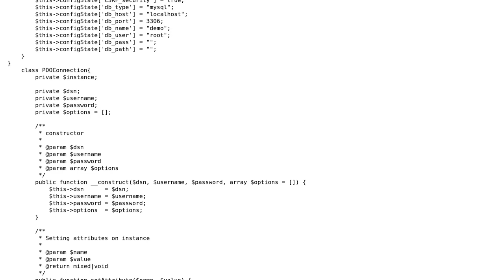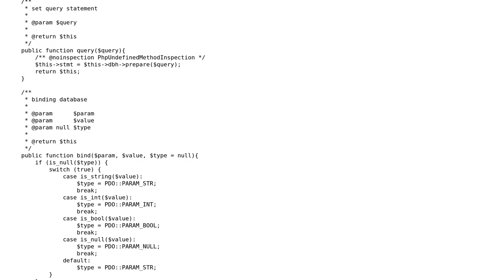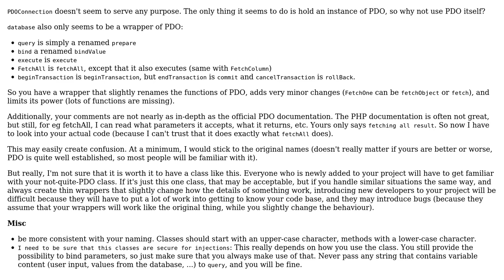PDO connector class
With thanks & praise to God, and with thanks to the many people who have made this project possible! | Content (except music & images) licensed under CC BY-SA | Music | Images & others | With thanks to user tim user Mathieu Guindon user maia bardavelidze and the Stack Exchange Network Trademarks are property of their respective owners. You are responsible for your own actions.